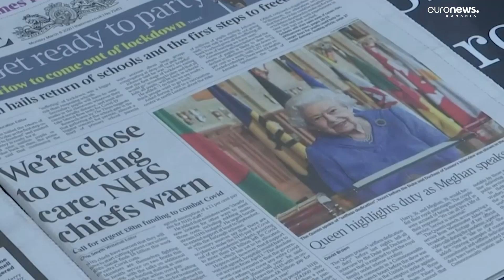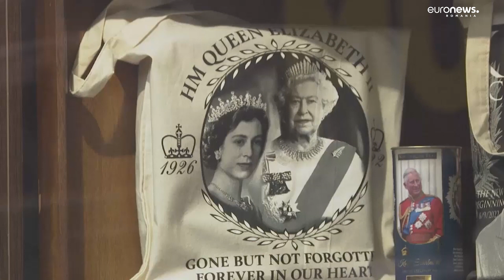Ce avere are Familia Regală britanică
Peste jumătate dintre britanici consideră că încoronarea Regelui Charles al III-lea nu ar trebui să fie finanțată de bani publici. În fiecare an, un britanic plătește aproximativ o liră și 50 de cenți pentru a susține familia regală. Poate să pară puțin, dar adunate însumează peste 100 de milioane de lire. Averea familiei regale este evaluată în jur de 21 de miliarde de lire.